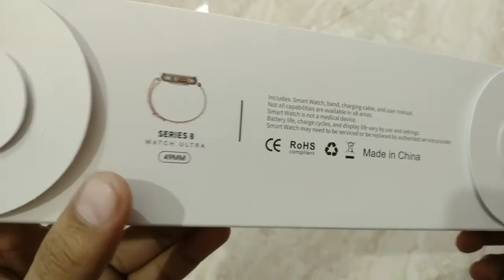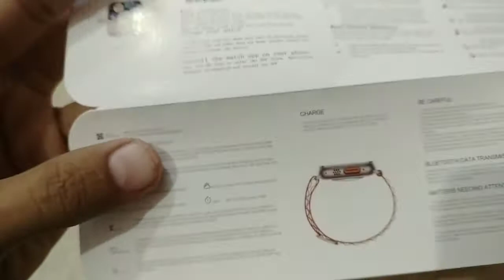watch 8 ultra unboxing, watch ultra unboxing, series 8 ultra smartwatch, latest smartwatch, ₹3500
price - 3500

about video🎥 👇👇👇👇

series8 ultra
# series8

series 8
smart smartwatch
smartwatch
smartwatch watch
smart watches
android wear smartwatch
android watch
android smart watch
smartwatch android
mi watch
samsung watch 3
garmin smartwatch
samsung watch
garmin watch
apple watch 7
apple iwatch
apple smartwatch
apple watch
apple watch 3
watch
watch watches
display smart watch
phone watch price